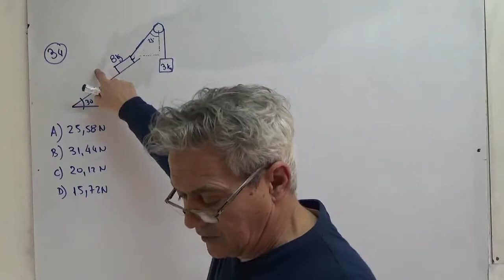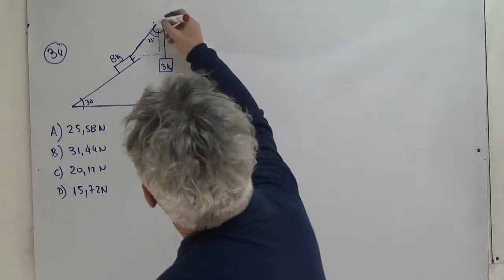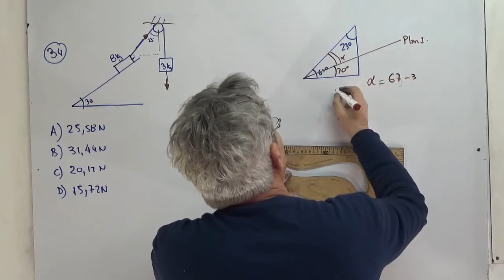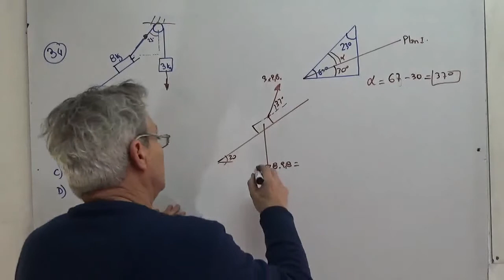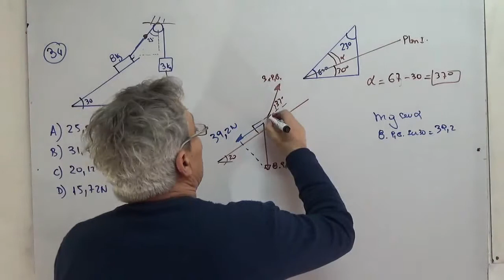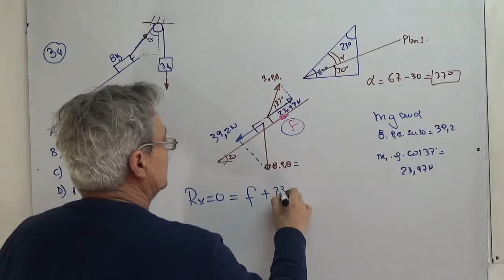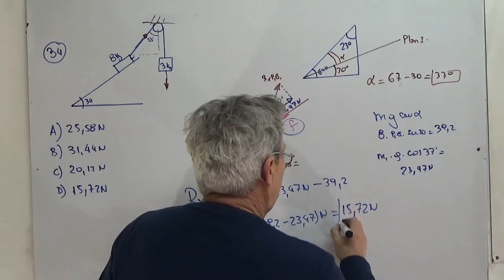Problema N° 34 de Física Tema A. Ingreso a medicina 2020 UNCuyo. Estática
El sistema mostrado en la figura se mantiene en reposo. Sabiendo que el cuerpo apoyado tiene una masa de 8 kg. Determinar el módulo de la fuerza de rozamiento que actúa entre el cuerpo y el plano inclinado. A) 25,58 N B) 31,44 N C) 20,12 N D) 15,72 N